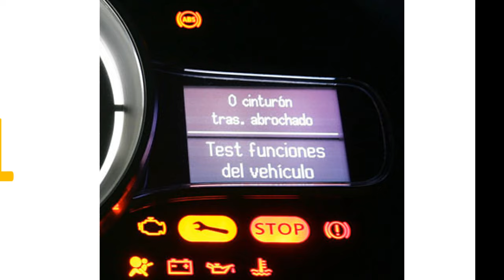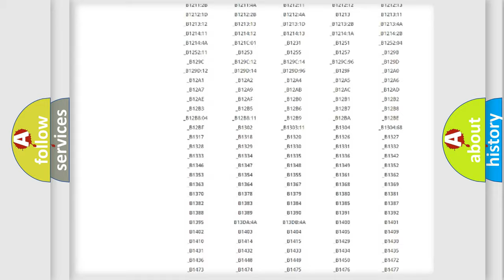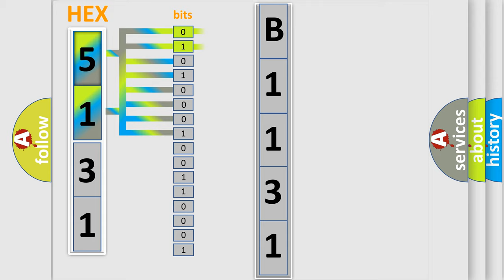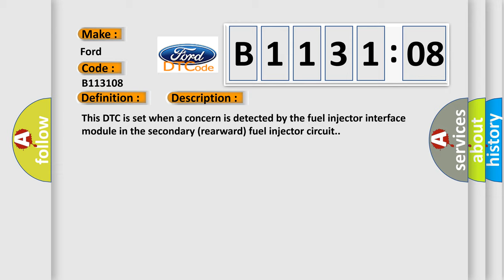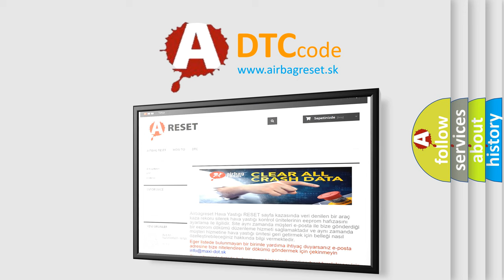DTC Ford B1131-08 Short Explanation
Contents:
0:21 Basic DTC analysis according to OBD2 protocol standard.
1:48 Insight into programming
2:58 A diagnostically understandable description of the Diagnostic Trouble Code
3:05 Basic error definition

Make:
Ford
Code:
B1131 08
Definition:
Cylinder 8 High to Low Side Short
Description:
This DTC is set when a concern is detected by the fuel injector interface module in the secondary (rearward) fuel injector circuit.
Cause:
Injector circuit is openInjector circuit is shorted to GNDDamaged fuel injectorDamaged fuel injector interface module
Failure Type: